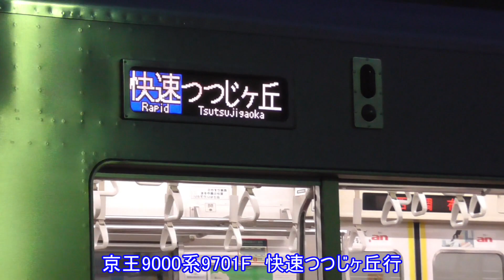迷列車で行こう！財政編〈第2回〉通過駅は3駅だけ！快速つつじヶ丘行の謎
迷列車で行こう第2作目です！（今回は財政編と言えるのか？）
今回は、京王線で運転されている通過駅が3つのみ、それも最後の5分間程度のみという列車についてです。
あと、音声等々ミスがありますが治す暇がないのでそのままです。ごめんなさいm(_ _)m
ぜひ最後まで見ていただけると幸いです。

以下の動画もよろしくお願いします！

(迷列車)プロジェクトR　115系近郊型電車　～半世紀以上走り続ける車両～

(迷列車)プロジェクトR　285系サンライズエクスプレス　～日本最後の寝台特急～

(迷列車)プロジェクトR　E4系新幹線　～高速鉄道限界の定員数を確保せよ～

迷列車で行こう！車両歴史編　京王7000系　～陰から京王をを支え続けた車両～

【鉄道旅ゆっくり実況】ノビノビ座席に乗ってみた！(スーツさん乗車便！(会ってないけど)遅延サンライズ瀬戸号ノビノビ座席乗車記　岡山→東京 )

※この動画は、1080/60p撮影です。

2017/11/03追記　1000回再生突破！ありがとうございます！
2017/12/10追記　2000回再生突破！ありがとうございます！